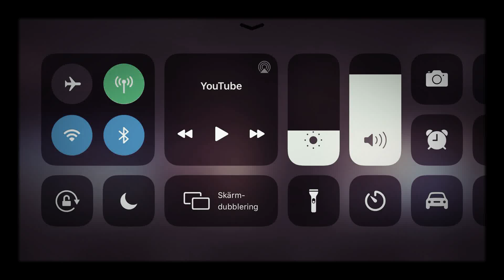Jack Ma Richest man in CHINA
HC-104 Achiab CHIAN